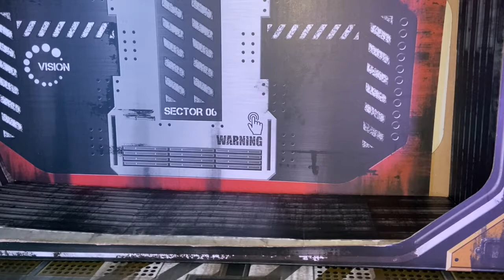S H Figuarts Kamen Rider Geiz Revive True Savior Set Review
this video is a reupload because the first video files got Corrupted badly.